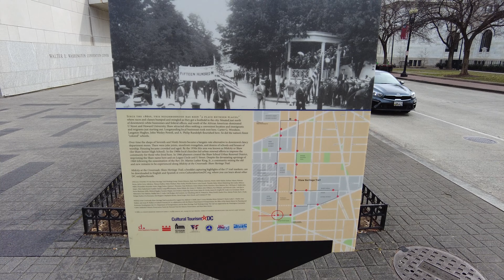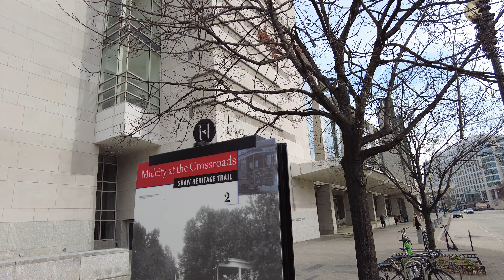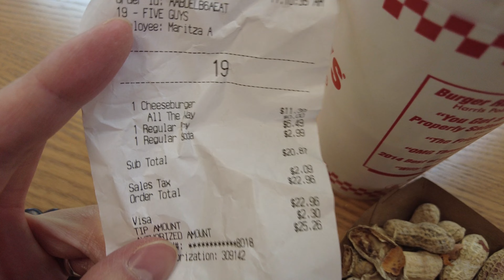워싱턴 AAAI-2023 출장 3일차! 2023. 02. 07.